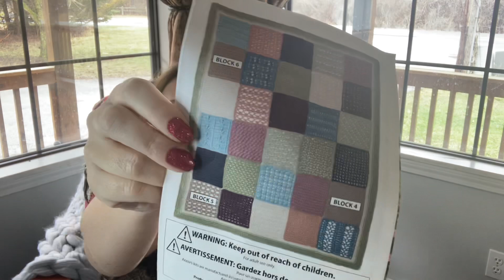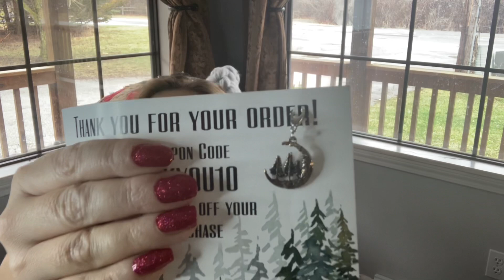Yarn Yack Tuesday - Hobbii Yarn Lucky Bags, Annie’s Kit Club, and…..I’M BACK!